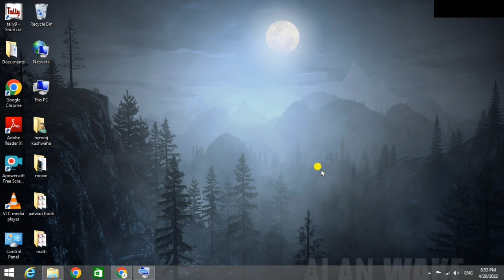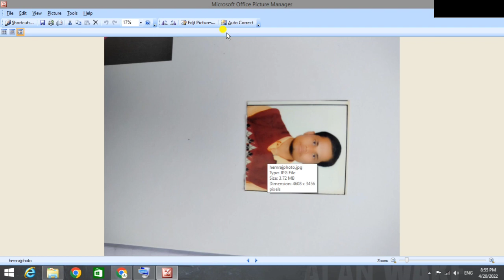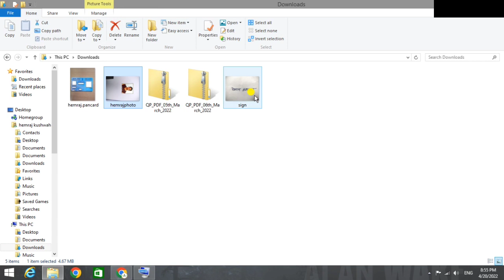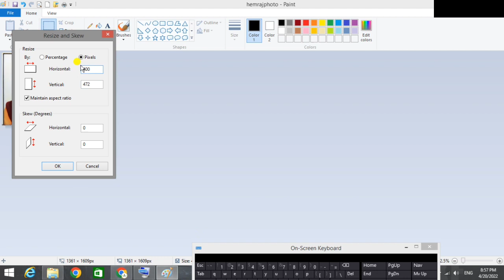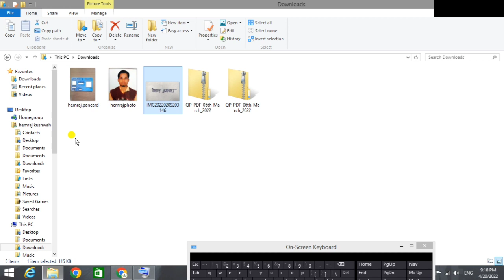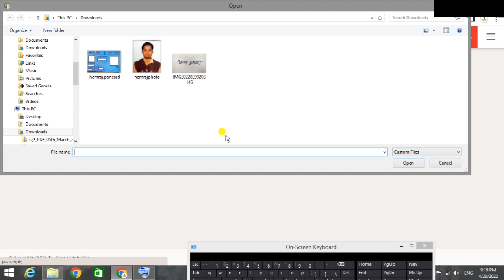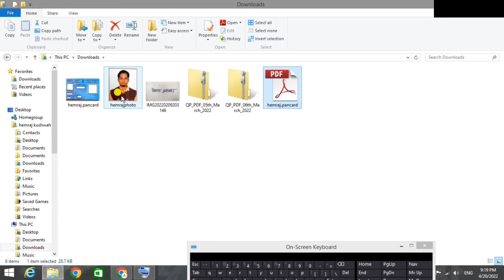UPSC CAPF AC Online Form 2022 photo upload|upsc capf ac documents resize|photo identity pdf convert